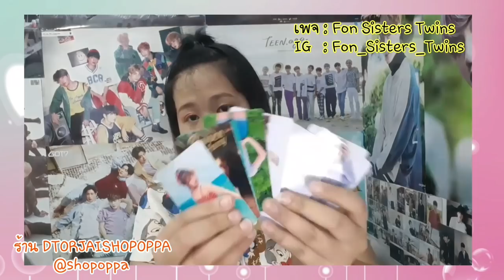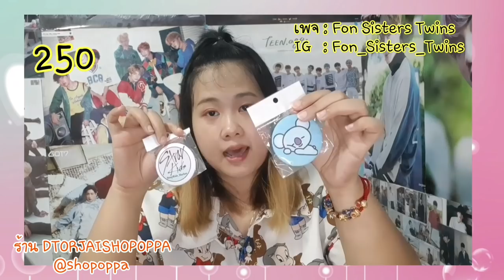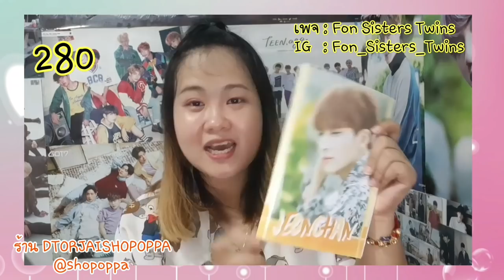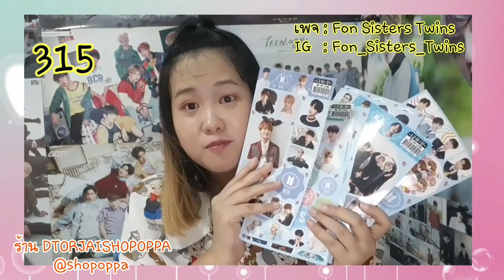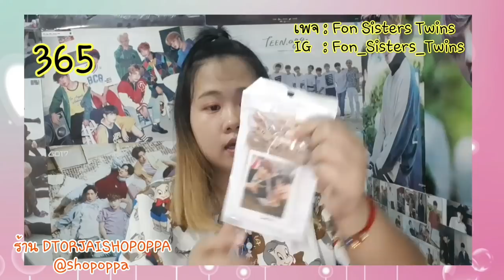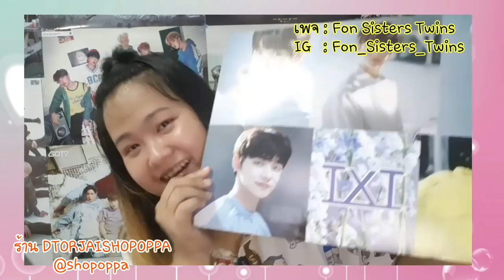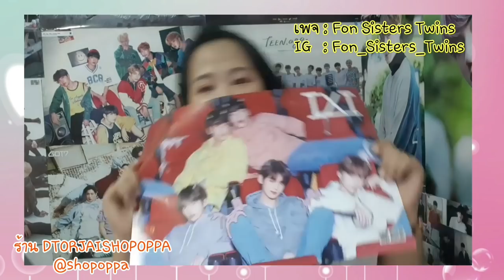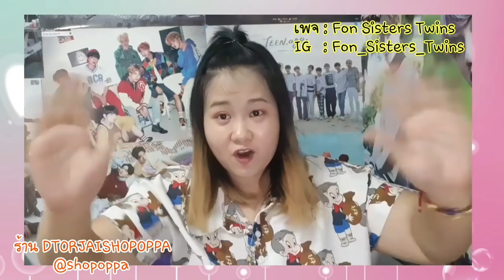[คุ้มหรือไม่คุ้ม]เปิดกล่องสุ่ม K-pop กล่องแรกในชีวิต 500บาท..ได้อะไรบ้างนะ!?| FonSistersTwins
ส่งมาๆๆๆๆ ได้ทุกอย่างยกเว้น ระเบิดㅋㅋㅋ
นันทิตา นาคราช
9/150 หมู่บ้านหนองแขม ถ.เลียบคลองภาษีเจริญฝั่งเหนือ
แขวงหนองแขม เขตหนองแขม กรุงเทพฯ 10160
หรือ.
10/123 หมู่บ้านพร้อมชัย ถ.เลียบคลองภาษีเจริญฝั่งเหนือ 20/3